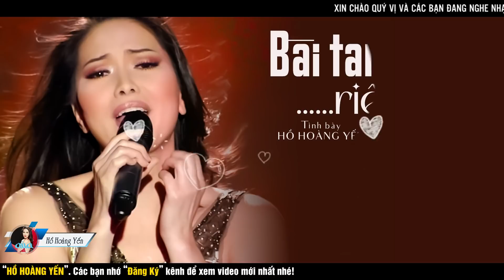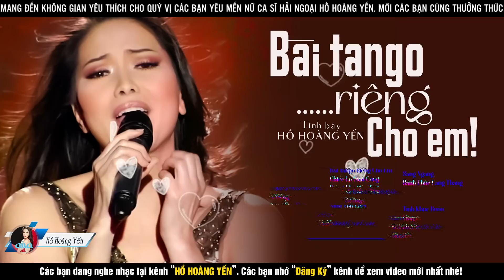Hồ Hoàng Yến Hay Nhất 2022 - Bài Tango Riêng Cho Em | Tình Ca Hải Ngoại, Tình Khúc Lãng Mạn Đốn Tim